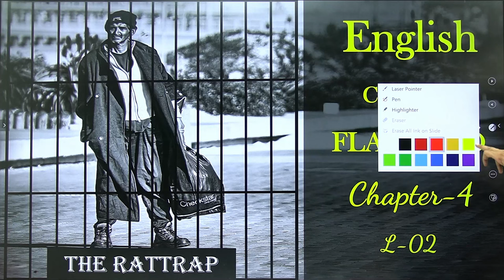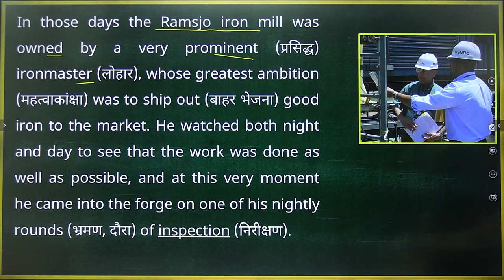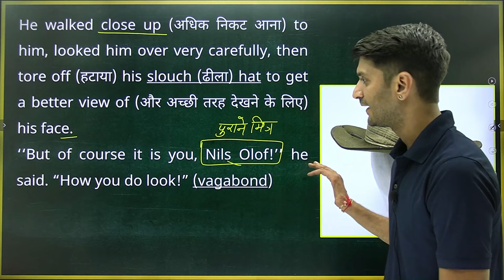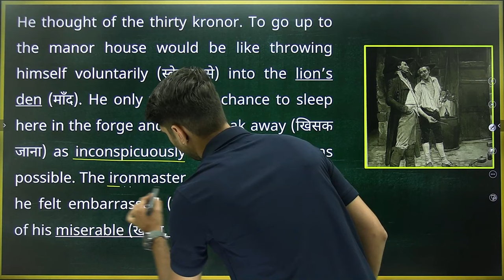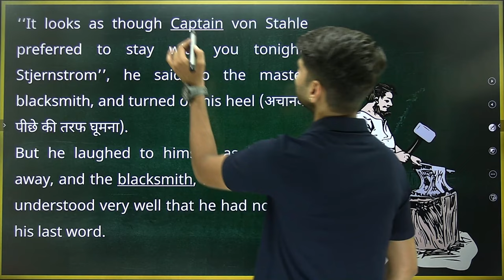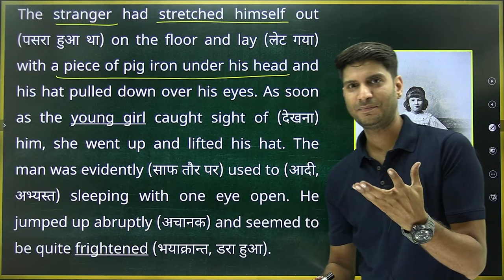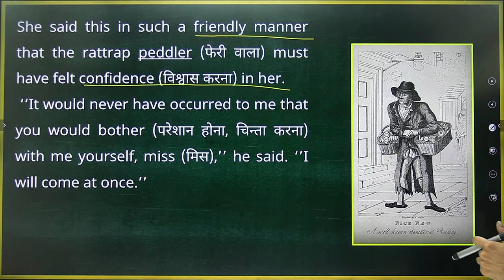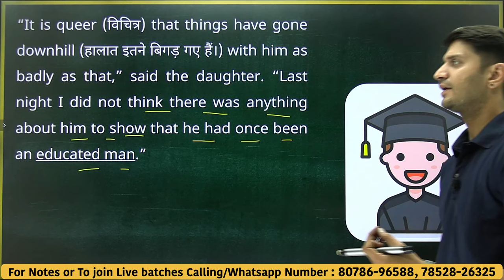L-2, Chapter-4, The Rattrap | Summary & Explanation | 12th English Flamingo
12th English Chapter-4, 12th English The Rattrap,Chapter-4 The Rattrap Summary & Explanation,12th English Flamingo,